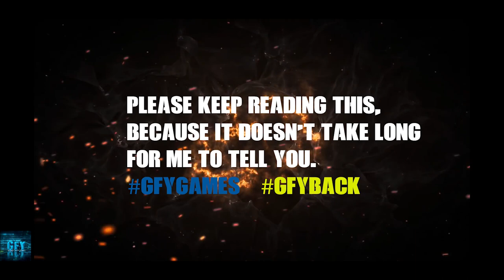DEADTIME PASS or TRASH in Real Steel iOS/Android Gameplay HD